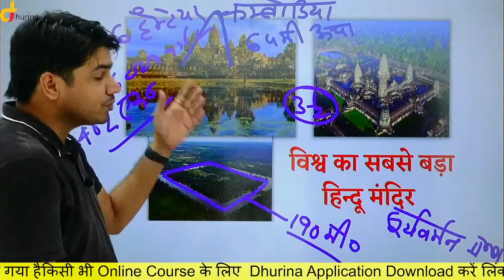विश्व का सबसे बड़ा हिन्दू मंदिर कौनसा है? The Largest Hindu Temple In The World By Subhash Sir